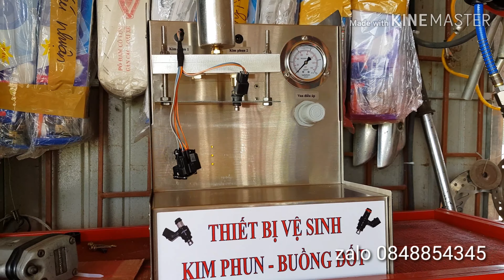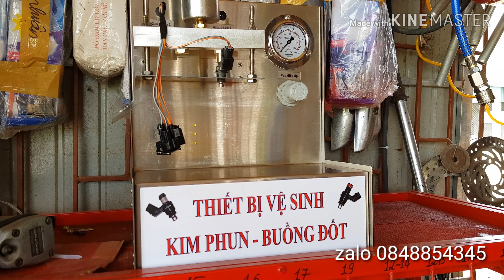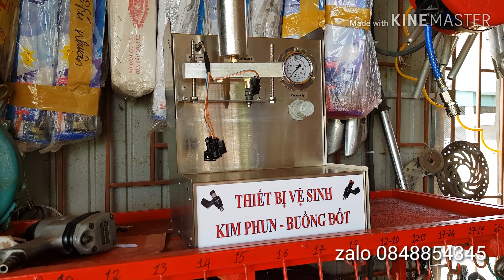Lắp đặt máy vệ sinh kim phun buồng đốt. Tại nhà cho anh bạn thân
Máy vệ sinh kim phun buồng đốt 2 kim bảo hành 24 tháng.